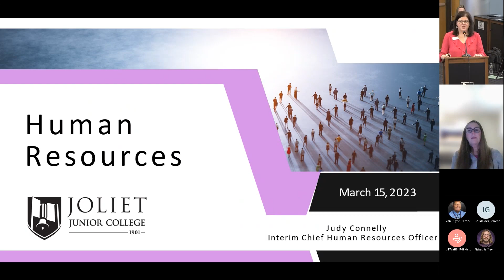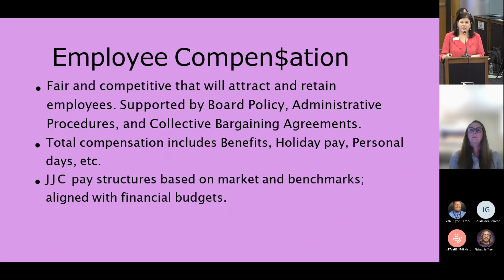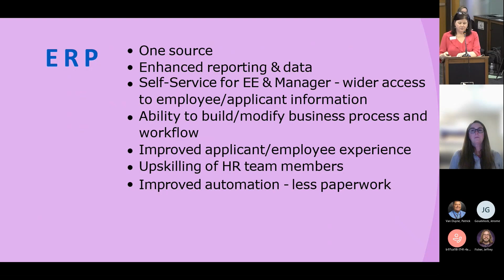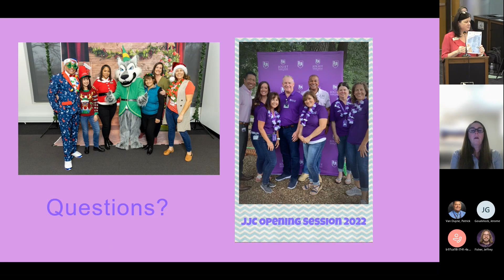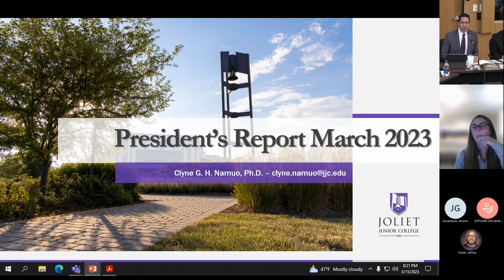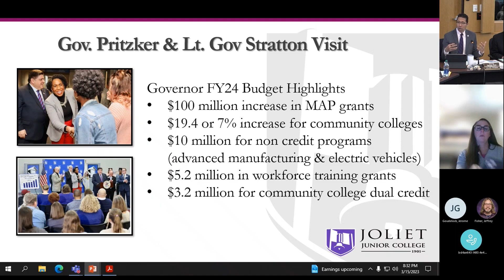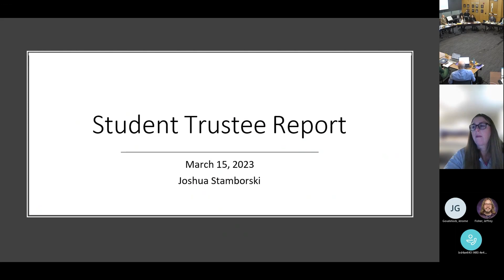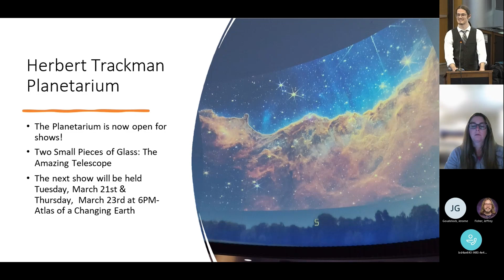Joliet Junior College Board of Trustees Monthly Meeting - March 15, 2023